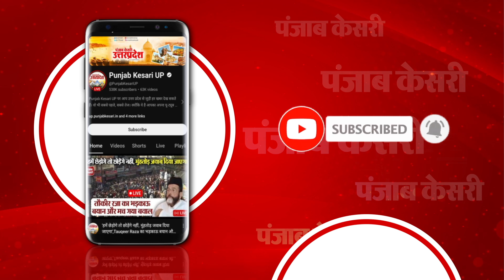Diwali 2024 live updates: देश भर में Deepawali की धूम, CM Yogi ने Hanuman Garhi में की पूजा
Diwali 2024 live updates: देश भर में दीपावली की धूम, सीएम योगी ने हनुमान गढ़ी में की पूजा